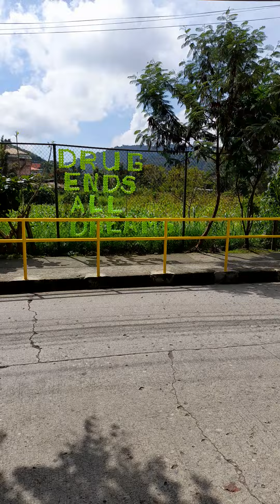walking along Balili rd. L.T.